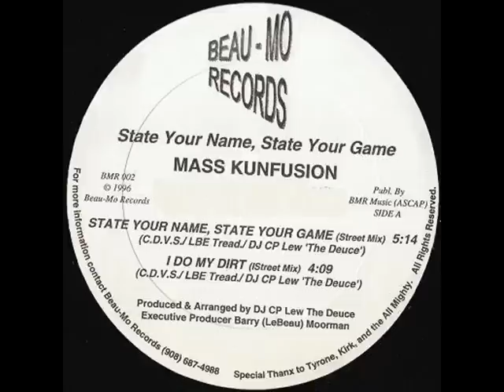Mass Kunfusion - State Your Name, State Your Game